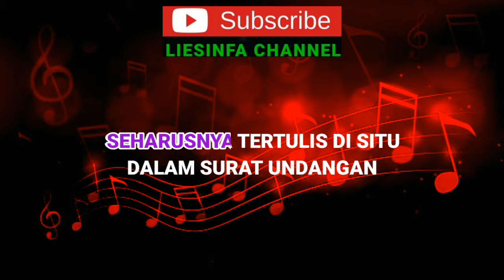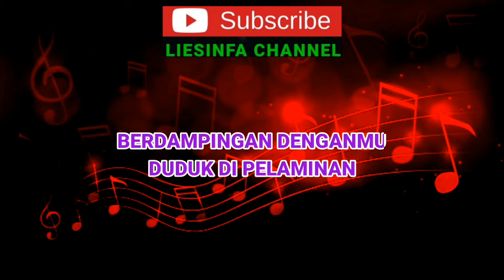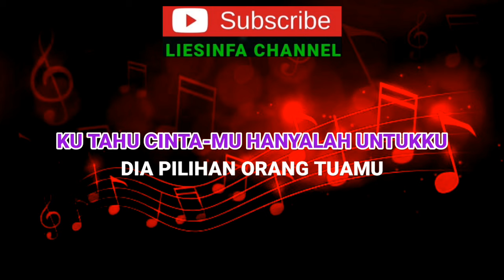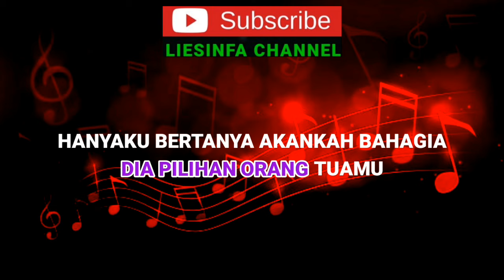Bukan Dia - Ona Sutra Karaoke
Karaoke Dangdut
BUKAN DIA - ONA SUTRA

Terima Kasih
Sudah menonton Video Karaoke ini, semoga terhibur selalu
Jangan lupa dukung kami dengan Shere, Like Komen
Agar senantiasa kami semangat untuk tetap berkarya
Salam Sukses dan sehat selalu buat temen temen
semua pecinta musik dangdut Khususnya

Selamat bernyanyi